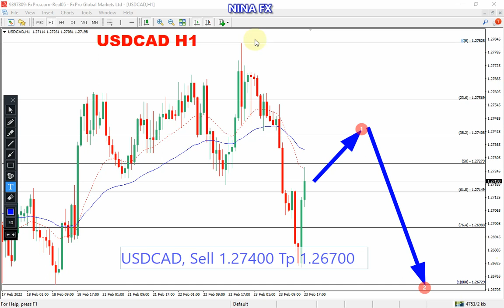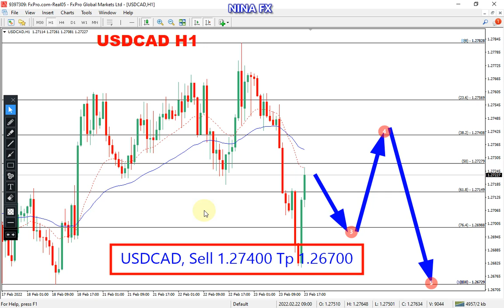USD CAD Daily Analysis for Thursday February 24, 2022 by Nina Fx